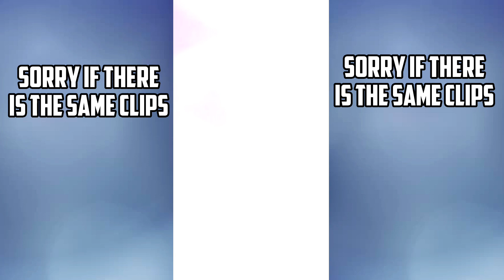17:15 MINUTES OF NFL CLIPS